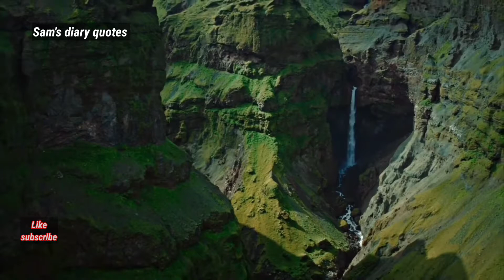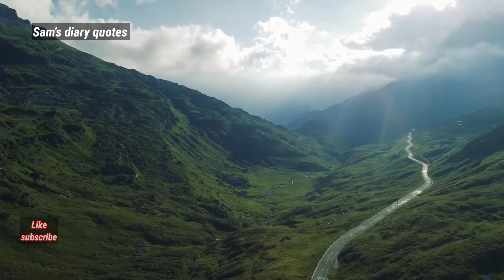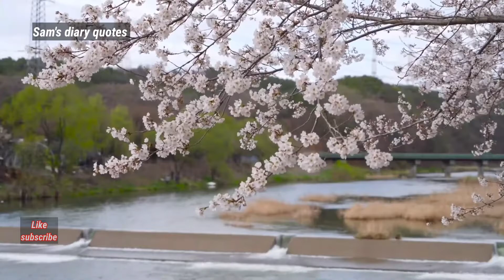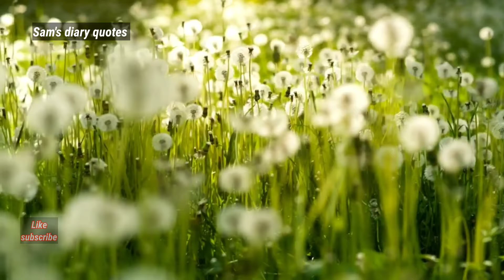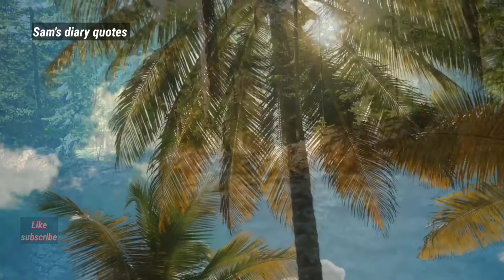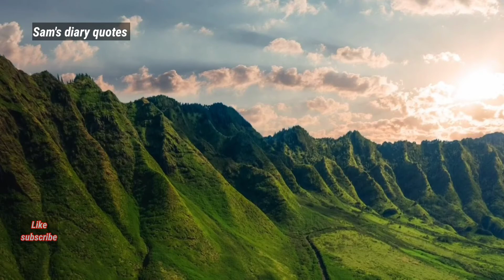sabr || Urdu motivational video || Sam’sdiaryquotes